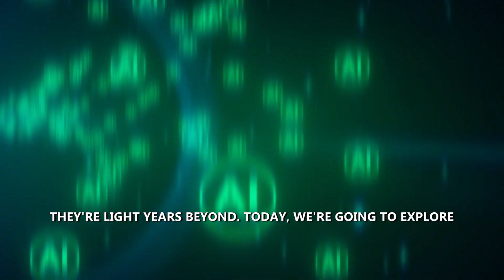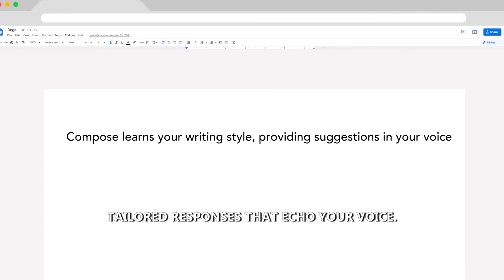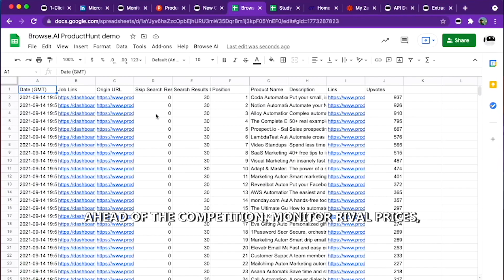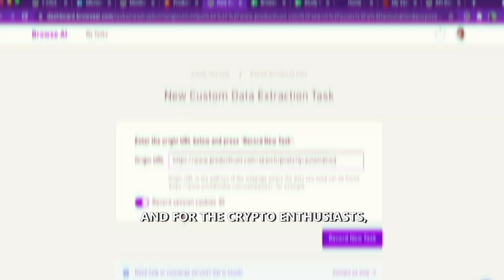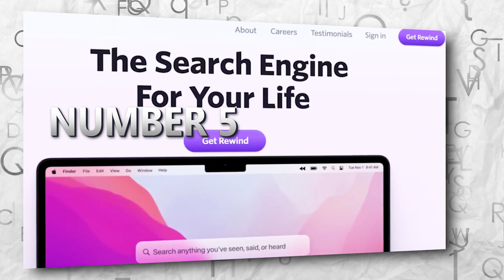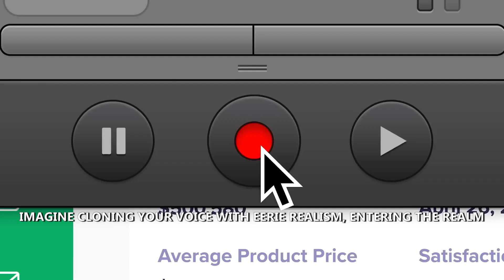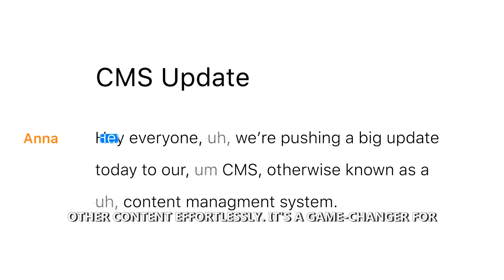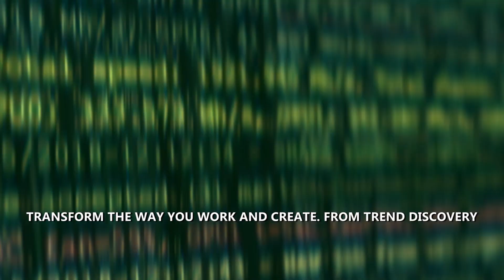7 AI Tools That Change EVERYTHING!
Discover the tech revolution with our video on 'Seven Game-Changing AI Tools Transforming Your World.' These underappreciated innovations are set to supercharge productivity, earn more, and unleash creativity.

    Tool # 1: Essential for content creators, social media enthusiasts, and e-commerce moguls, this tool offers effortless trend discovery, keeping you ahead in the digital space.

    Tool #: 2 Your personal writing assistant, learning and mirroring your unique style for emails and notes, enhancing communication and productivity.

    Tool #: 4 A photo editing wizard, this tool effortlessly removes unwanted elements, perfect for photographers and influencers seeking flawless visuals.

    Tool # 5:  A digital memory aid, capturing online moments for students, researchers, and everyday users, Rewind AI recalls information with simple keyword searches.

   Tool #: 6 Revolutionizing voice and video editing, this tool offers unparalleled control over audio content, ideal for podcasters and content creators.

    Tool #: 7 Transcends virtual avatars, creating personalized sales videos with a human touch, enhancing customer engagement and business growth.

Explore these tools to revolutionize your work and creativity.